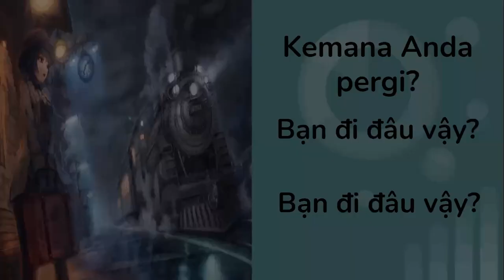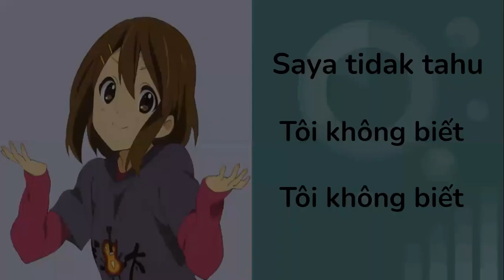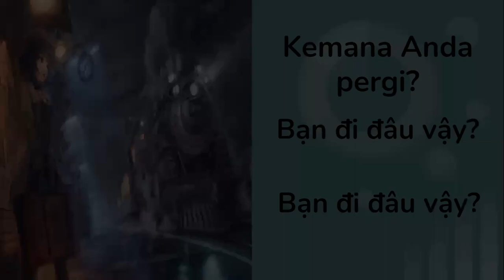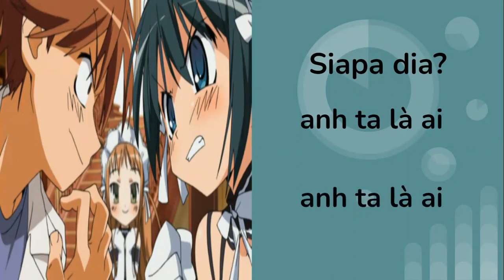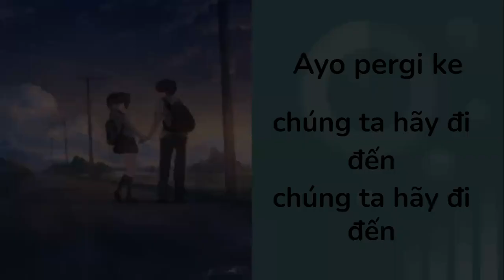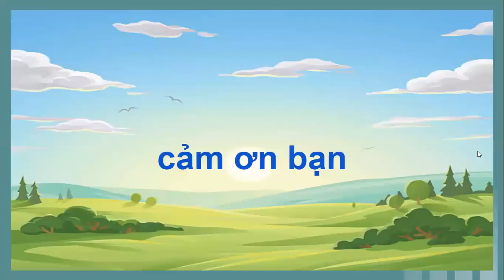indo - belajar bahasa Vietnam 3 kata dan frase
kata dan frase bahasa Vietnam 3